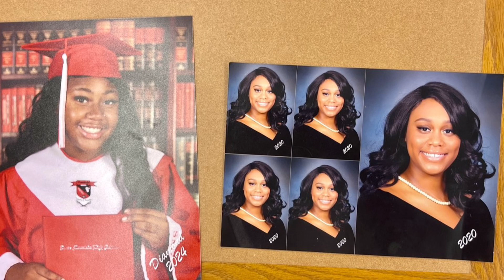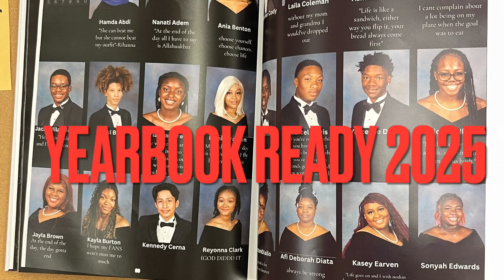SMHS Senior Portrait Days 9/4, 9/5 & 9/6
Seniors we brought the Studio to you! We are taking photos in the media center by appointment only. Class of 2025 it’s 1st big step towards graduation. QR Codes are all over the building. Seniors get your photos taken today. Riley Photography is our vendor call to book an outside appointment or one at the school on these reserved days. @coachreaves @principalcosta @pirates2k25 @smhs2k25 @smhs.njrotc